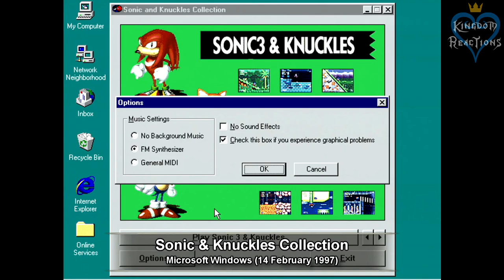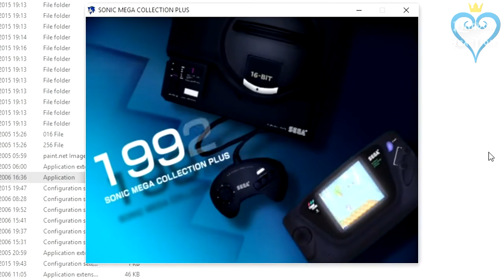Evolution of Sonic The Hedgehog Games | 1991 - 2022 (ソニック・ザ・ヘッジホッグ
Compilation of every single Sonic The Hedgehog series games (Including Main series-related, Cancelled, Arcade, Spin-offs and More)

00:00 Sonic the Hedgehog (16-bit)
00:15 Sonic the Hedgehog (8-bit)
00:30 Waku Waku Sonic Patrol Car
00:45 Sonic Eraser
01:00 Sonic's Edusoft
01:15 Sonic the Hedgehog
01:30 Sonic the Hedgehog 2 (8-bit)
01:45 Sonic the Hedgehog 2 (16-bit)
02:00 SegaSonic Bros.
02:15 SegaSonic Cosmo Fighter Galaxy Patrol
02:30 SegaSonic the Hedgehog
02:45 Sonic the Hedgehog CD (Sonic CD)
03:00 Sonic Chaos
03:15 Sonic the Hedgehog Spinball
03:30 Dr. Robotnik's Mean Bean Machine
03:45 SegaSonic Popcorn Shop
04:00 Sonic the Hedgehog 3
04:15 Sonic Drift
04:30 Sonic the Hedgehog's Gameworld
04:45 Sonic & Knuckles
05:00 Sonic the Hedgehog: Triple Trouble
05:15 Sonic Crackers
05:30 Sonic Drift 2
05:45 Knuckles' Chaotix
06:00 Tails' Skypatrol
06:15 Sonic Compilation (Sonic Classics 3 in 1)
06:30 Tails Adventure
06:45 Sonic Labyrinth
07:00 Tails and the Music Maker
07:15 Sonic the Fighters
07:30 Sonic's Schoolhouse
07:45 Sonic 3D Blast
08:00 Sonic Blast
08:15 Sonic & Knuckles Collection
08:30 Sonic Jam
08:45 Sonic R
09:00 Sonic X-treme
09:15 Sonic Adventure
09:30 Sonic the Hedgehog Pocket Adventure
09:45 Sonic Shuffle
10:00 Sonic Adventure 2
10:15 Sonic Advance
10:30 Sonic Tennis
10:45 Sonic Golf
11:00 Sonic Fishing
11:15 Sonic Billiards
11:30 Good Friend Chao!
11:45 Sonic Bowling
12:00 Sonic Mega Collection
12:15 Sonic Racing Shift Up
12:30 Sonic Advance 2
12:45 Sonic Extreme
13:00 Sonic Pinball Party
13:15 Sonic Racing Kart
13:30 Sonic Battle
13:45 Sonic Heroes
14:00 Sonic Advance 3
14:15 Sonic DS
14:30 Sonic Jump
14:45 Sonic Kart 3D X
15:00 Shadow the Hedgehog
15:15 Sonic Rush
15:30 Sonic Riders
15:45 Sonic Speed DX
16:00 Sonic the Hedgehog (2006)
16:15 Sonic Rivals
16:30 Sonic and the Secret Rings
16:45 Sonic's Casino Poker
17:00 Sonic Rush Adventure
17:15 Mario & Sonic at the Olympic Games
17:30 Sonic Rivals 2
17:45 Sonic Riders: Zero Gravity
18:00 Sonic Jump 2
18:15 Sonic at the Olympic Games
18:30 Sonic Chronicles: The Dark Brotherhood
18:45 Sonic Unleashed
19:00 Sonic's Ultimate Genesis Collection
19:15 Sonic and the Black Knight
19:30 Sonic PC Collection
19:45 Mario & Sonic at the Olympic Winter Games
20:00 Sonic at the Olympic Winter Games
20:15 Sonic & Sega All-Stars Racing
20:30 Sonic Classic Collection
20:45 Sonic the Hedgehog 4: Episode I
21:00 Sonic Free Riders
21:15 Sonic Colors
21:30 Sonic Generations
21:45 Mario & Sonic at the London 2012 Olympic Games
22:00 Sonic the Hedgehog 4: Episode II
22:15 Sonic Jump (2012)
22:30 Sonic & All-Stars Racing Transformed
22:45 Sonic Athletics
23:00 Sonic Dash
23:15 Sonic Lost World
23:30 Mario & Sonic at the Sochi 2014 Olympic Winter Games
23:45 Sonic Jump Fever
24:00 Sonic Boom: Rise of Lyric
24:15 Sonic Boom: Shattered Crystal
24:30 Sonic Runners
24:45 Sonic Dash 2: Sonic Boom
25:00 Sonic Dash Extreme
25:15 Mario & Sonic at the Rio 2016 Olympic Games ARCADE EDITION
25:30 Mario & Sonic at the Rio 2016 Olympic Games
25:45 Sonic Boom: Fire & Ice
26:00 Sonic Runners Adventure
26:15 Sonic Mania
26:30 Sonic Forces
26:45 Team Sonic Racing
27:00 Mario & Sonic at the Olympic Games Tokyo 2020
27:15 Sonic at the Olympic Games Tokyo 2020
27:30 Sonic Colors: Ultimate
27:45 Sonic Origins
28:00 Sonic Frontiers